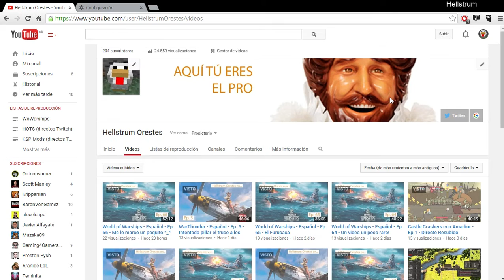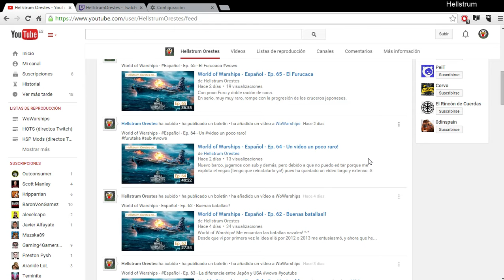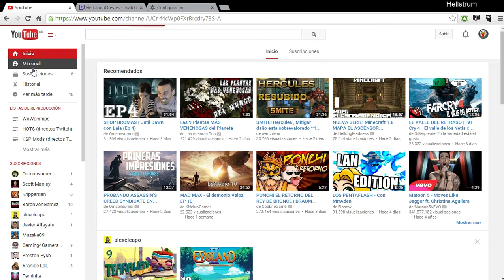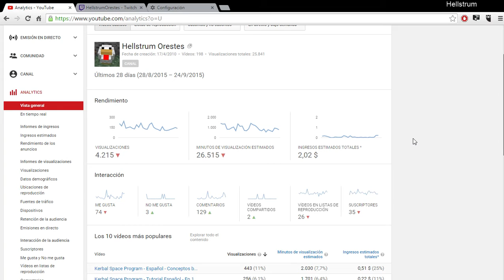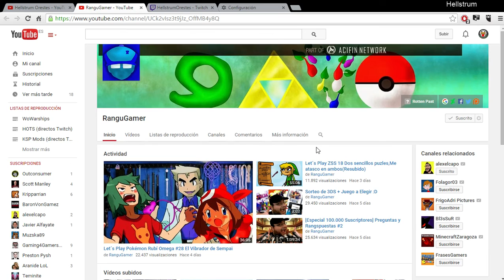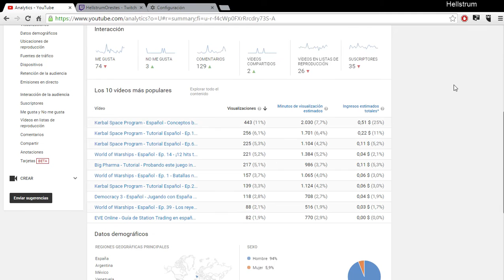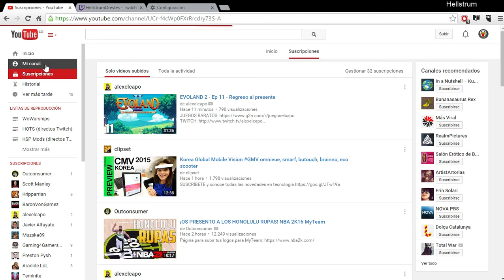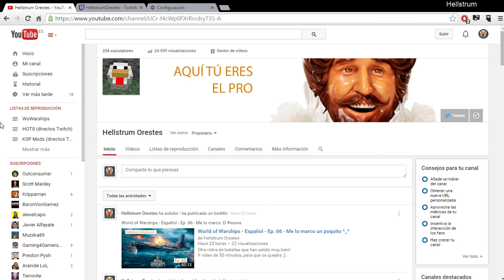Vlog - Hablando de mi canal: horario, novedades, GRACIAS!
Dándoos las gracias porque sois geniales ;)